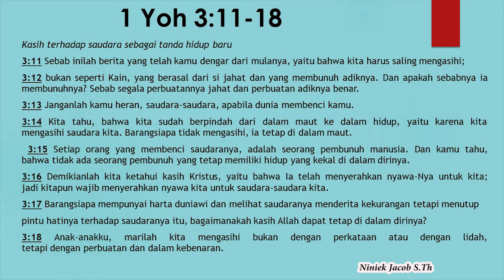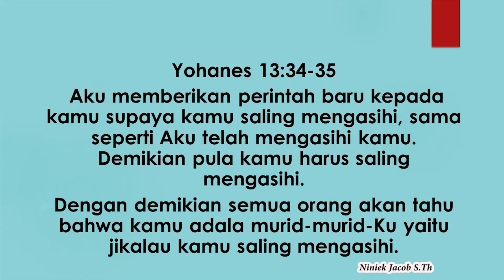Mewartakan Kasih Persaudaraan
1 Yohanes 3:11-18. Bagaimana perasaan anda ketika datang ke rumah Tuhan, lalu anda diabaikan oleh teman-teman?. Hem pasti anda kecewa ya?. Yohanes menulis tentang kasih persaudaran. Kaish yang seperti apa yang ia maksudkan.  Yohanes adalah murid yang saggat dikasihi Yesus. dan ia ingat semua ajaran Yesus tentang kasih. Apa yang harus dilakukan jika orang hidu[ dalam kasih?
Ikuti terus firman Tuhan yang singkat ini. Semoga hati anda semua dipenuhi dengan kasih Tuhan yang luar biasa.

Mohon dukungan untuk membesarkan Channel Niniek Jacob semoga menjadi berkat bagi banyak orang..
Terimakasih.
Tuhan memberkatimu.